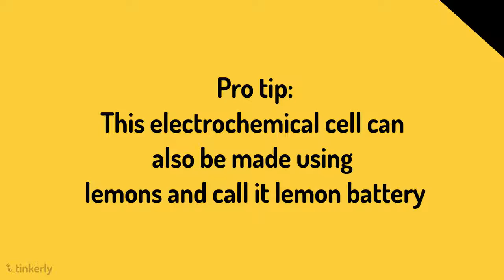Positive Copper and Negative Magnesium; Why? STEMart - 6 (Protip)| Tinkerly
Why Copper is acting as a positive electrode and Magnesium as negative?
This time StemySaturday STEMart is getting released on Monday but with a very special Protip - wanna know what? Do check the video till the end!
This StemySaturday, Do not forget to add some STEM fundas in your kart. Type your answer in the comments before our R&D geeks spill the solution.